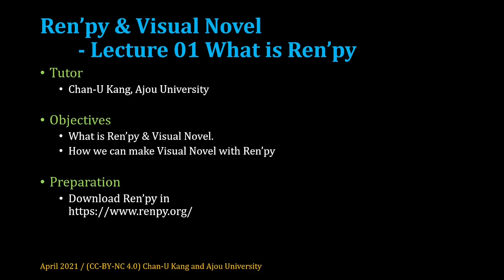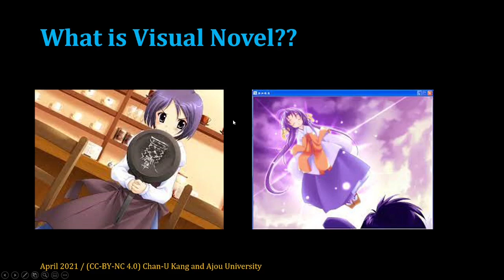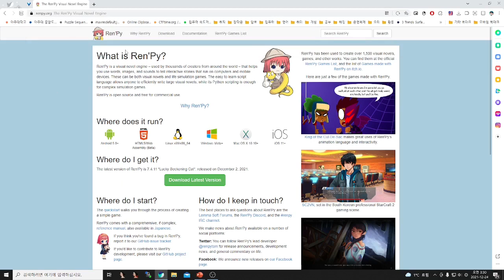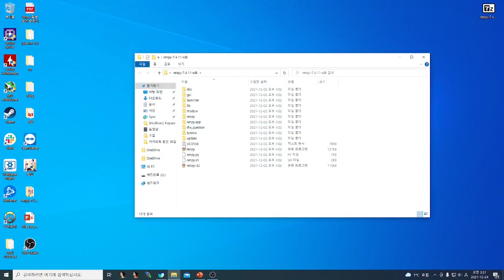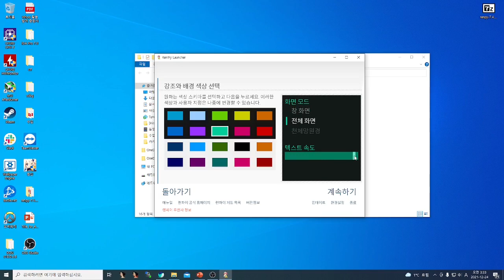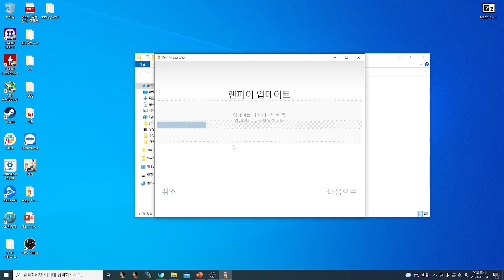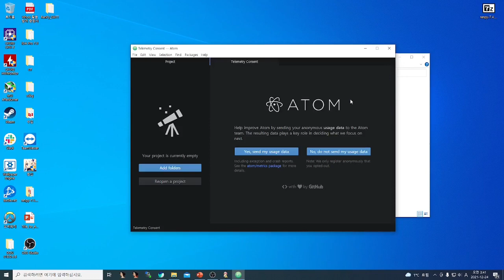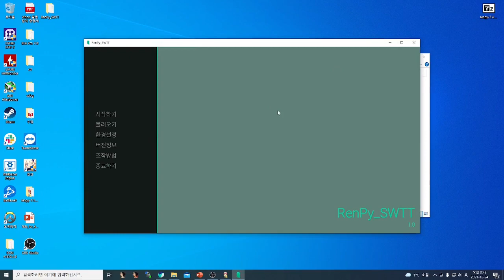[SWTT] Ren'Py 사용법 (01/04) - 강찬우